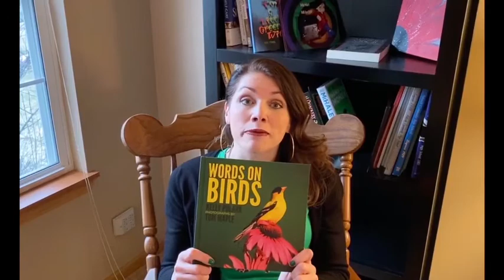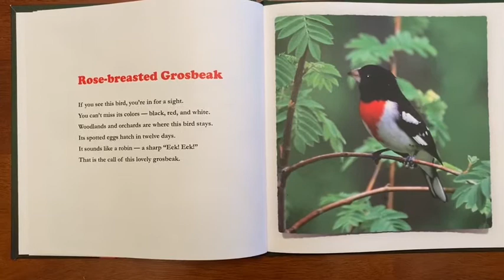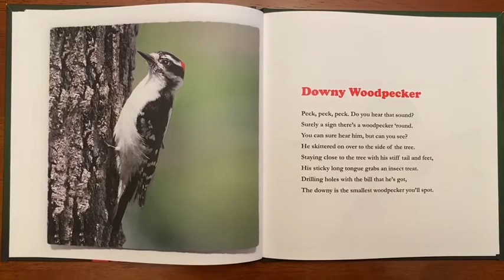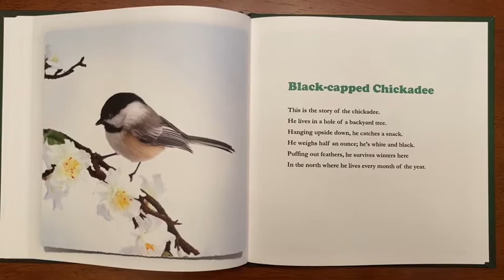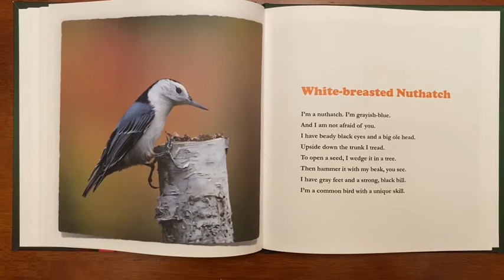Little Squirrels Storytime: Kelly Polark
Author, teacher and mother Kelly Polark reads her book "Words on Birds."